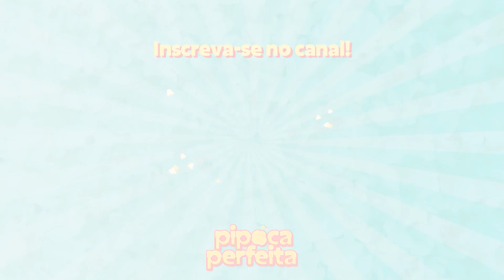Momentos CONSTRANGEDORES no Tapete Vermelho (Ariana Grande, Selena Gomez e mais) | Pipoca Perfeita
Mais de 5000 horas de conteúdo pra você assistir no UOL Play. Experimente grátis

Os momentos mais constrangedores de celebridades no tapete vermelho